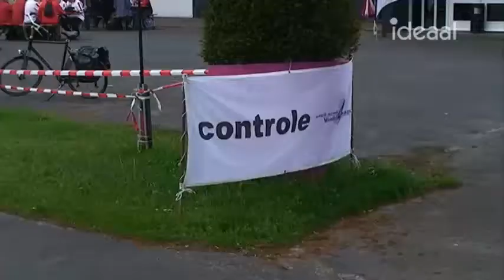AW4D 2012 - Vrijdag (18-05-2012)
Vrijdag was de derde vwandeldag van de 8e editie van de Achterhoekse Wandelvierdaagse.